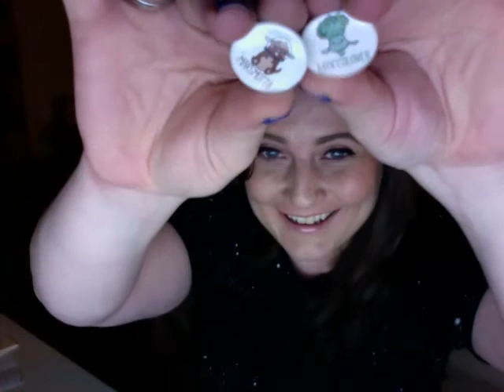Prismatic310 live 13/04/2016